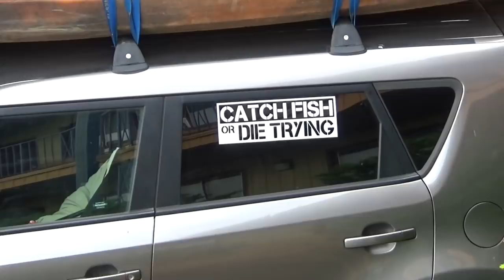AMAZING River Fishing for Smallmouth Bass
I head up and over to Minnesota to fish with Greg Underdahl from Another Fishing Show.  This is day one of a 4 day trip.  We have a blast targeting and catching River Smallies on the Upper Mississippi River!